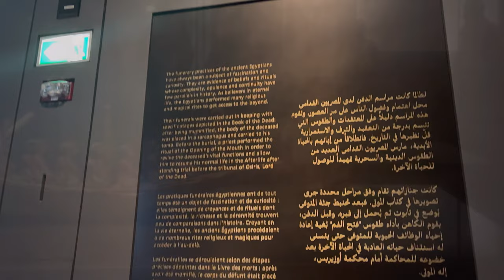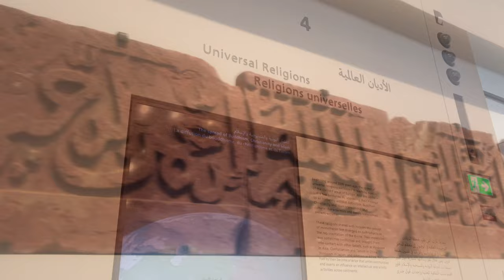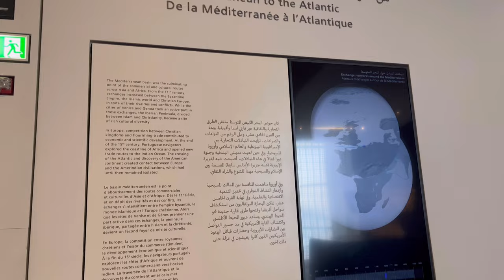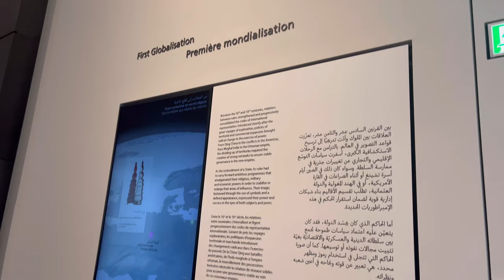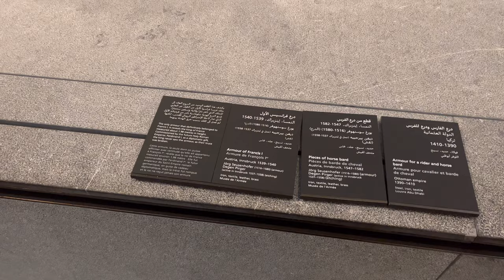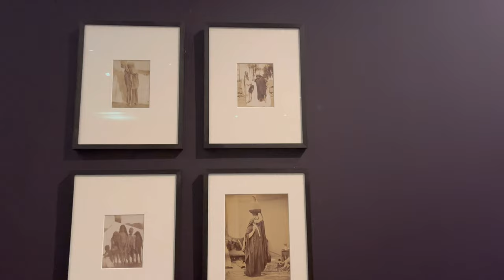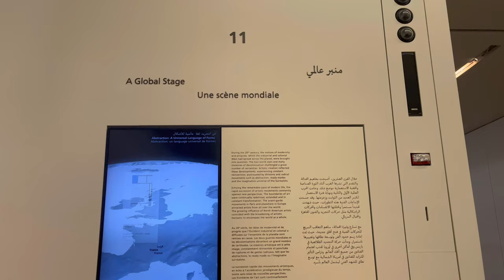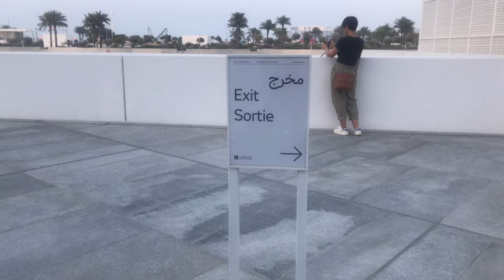[4K ABU DHABI] Louvre Abu Dhabi (루브르 아부다비)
아부다비 루브르 박물관에 자랑스러운 고려청자가 전시되어 있습니다. 어디에 있는지 찾아보세요 ^^

00:00-00:04 Intro
00:04-01:12 Entrance
01:13-01:47 1. The First Villages (Premiers villages)
01:48-02:29 2. The First Great Powers (Premiers grands pouvoirs.)
03:00-04:20 3. Civilisations and Empires (Civilisation et empires.)
04:21-05:54 4. Universal Religions (Religions universelles)
05:55-07:08 5. Silk Roads (Les Routes de la soie)
07:09-09:15 6. From the Mediterranean to the Atlantic (De la Méditerranèe à l’Atlantique.)
09:16-10:07 7. First Globalisation (Première mondialisation)
10:08-11:46 8. Word Empires (Empires mondiaux)
11:47-12:53 9. Towards a Modern World (Vers un monde moderne)
12:54-14:40 10. Questioning Modernities (Modernités en question)
14:41-16:13 11. A Global Stage (Une scène mondiale)
16:14-16:41 12. Memory of Signs (La mémoire des signes)
16:42-18:06 Exit